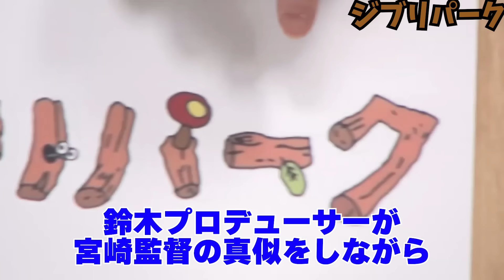【宮崎駿】歯をボロボロにして作品に食らいつく異常な執念と嫉妬。自分にはこんな風になれないと思った方がいいです。【天才】【岡田斗司夫/切り抜き】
※この動画は①2011年7 ②2018年1月 ③2019年6月配信されたものです。

【関連の動画はこちら】↓
【怖がるな】彼らと会ったらこれを言ってみてください。あなたの人生が変わるかもしれない魔法の言葉

【高畑勲すげえ】トトロとポルコだけ左方向に進むのに注目。高畑勲が宮崎駿に送った強烈なメッセージ。【平成狸合戦ぽんぽこ】

0:00 駿と吾朗
6:16 宮崎駿の凄さ
6:53 駿伝説
10:32 ジブリパーク